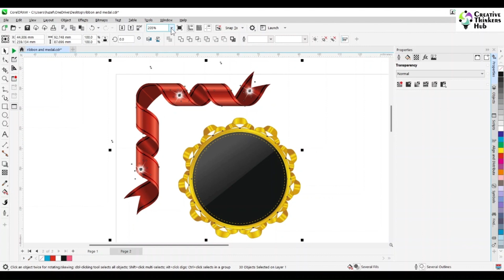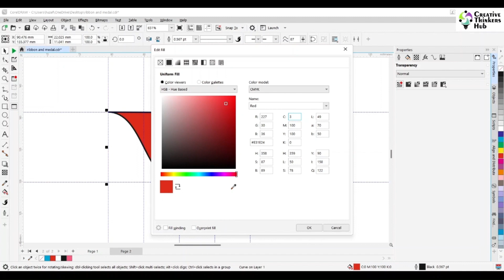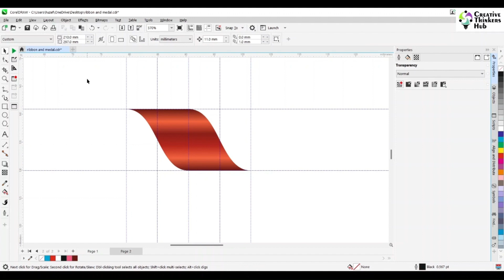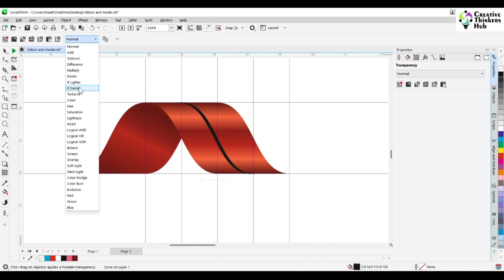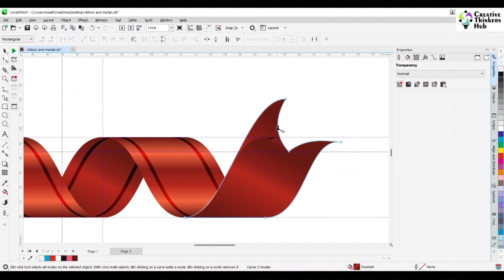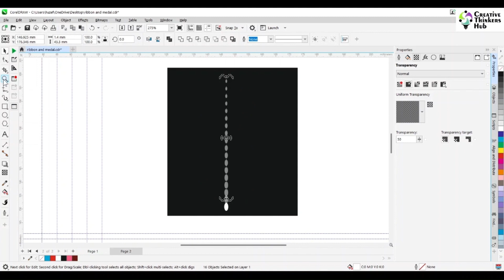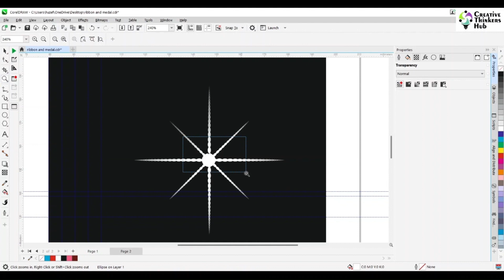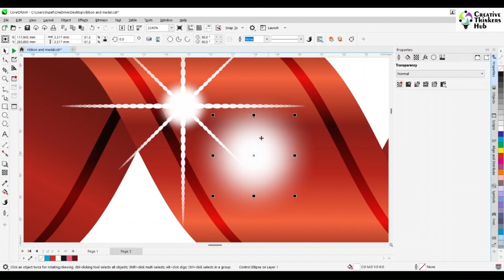How to design a swirling ribbon | CorelDraw in Hindi | Creative Thinkers Hub | Huzefa Tapia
Hi,
क्या आप प्रिंट डिज़ाइन की कला में महारत हासिल करना चाहते हैं? क्या आप अपनी रचनात्मक क्षमता का दोहन करना चाहते हैं और उद्योग में 20+ वर्ष के अनुभवी से विशेषज्ञ मार्गदर्शन प्राप्त करना चाहते हैं? आगे कोई तलाश नहीं करें Creative Thinkers Hub - Empowering Imagination साथ हाथ मिलाओ.

In this video you will learn:
1) How to design a swirling ribbon?
2) What is the importance of gridlines and calculated design?
3) How can one use the overlay option for amazing output?
4) How can we make a 2D object look 3D?
5) How to use fountain fill to create a 3D looking design?
6) How to create a shine on an object?

मैं हुज़ेफ़ा तापिया हूं। मेरे पास पेशेवर विज्ञापन और प्रिंट डिज़ाइन का 20+ वर्षों का अनुभव है। मैं महत्वाकांक्षी व्यक्तियों को उनकी रचनात्मक क्षमता को उजागर करने और डिजाइन की कला में महारत हासिल करने के लिए कौशल और आत्मविश्वास के साथ प्रशिक्षित करता हूं। इस चैनल की भाषा हिंदी है और इसका उद्देश्य यह सुनिश्चित करना है कि मेरे छात्रों के पास आश्चर्यजनक और प्रभावी डिज़ाइन बनाने और आपके डिज़ाइन को उनकी स्थानीय भाषा, हिंदी में अगले स्तर तक ले जाने का ज्ञान और आत्मविश्वास हो।

We Empower imagination.
• Experience of 20+ years in Advertising & Print design
• Specializes in teaching design software, ideation, visualization, colour theory and typography.
• Empowers ambitious individuals to become master of advertising & print design
• Guarantees complete design knowledge

Empower your imagination with Creative Thinkers Hub!